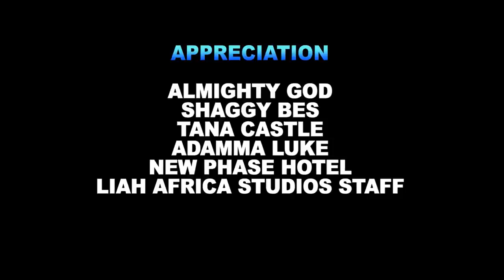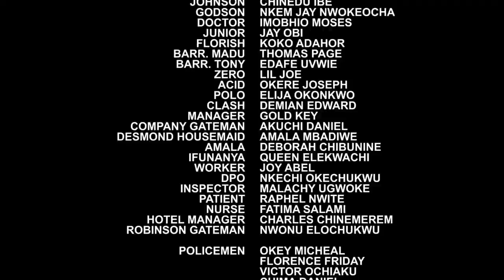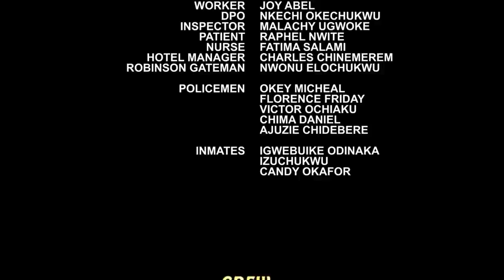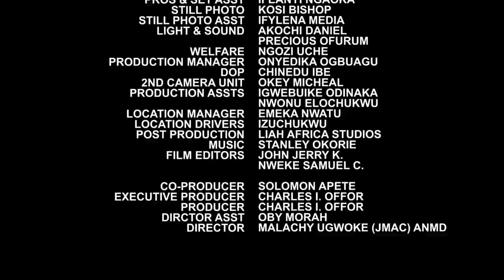Family Breakup Season 7&8 - New Movie'' Destiny Etiko & Flashboyy 2021 Latest Nigerian Movie